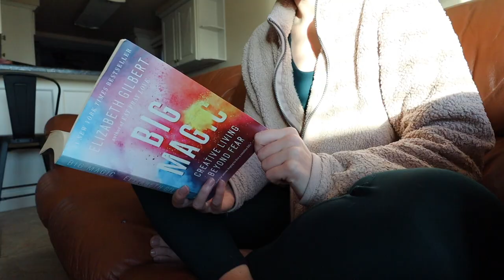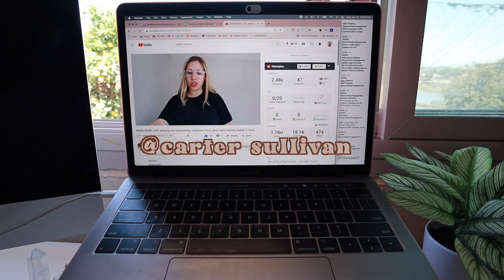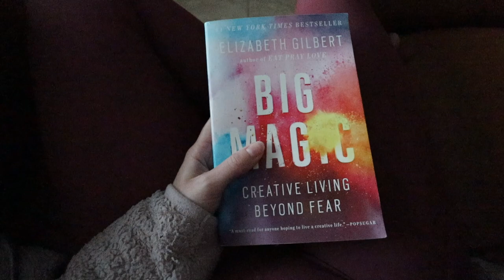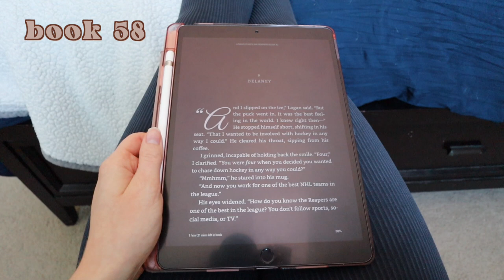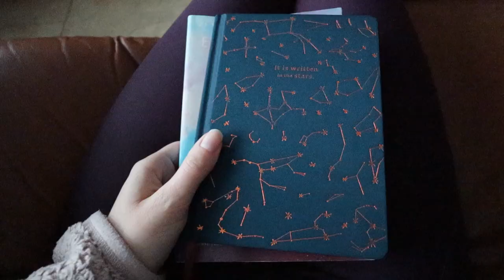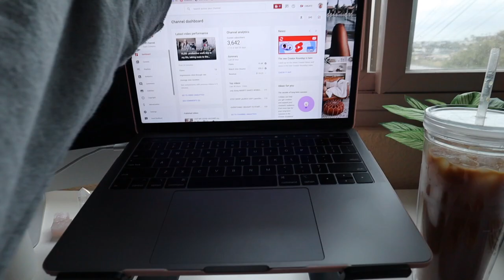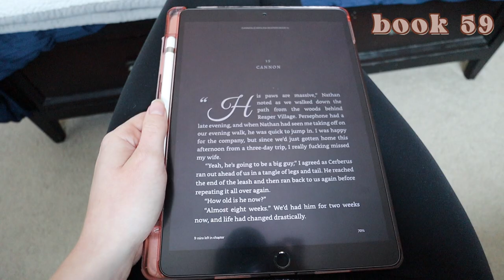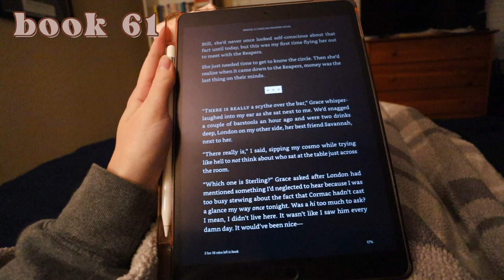9-5 WORK WEEK VLOG: busy + productive work week as a social manager at a remote PR agency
9-5 WORK WEEK VLOG: busy + productive work week as a social manager at a remote PR agency! Back with another work week in my life vlog! This was a super busy and productive week in my life working 9-5 as a social media manager at a remote PR agency. I hope you liked this work vlog!

ｍｅｎｔｉｏｎｅｄ
Mr. Coffee Iced Coffee Maker
Big Magic